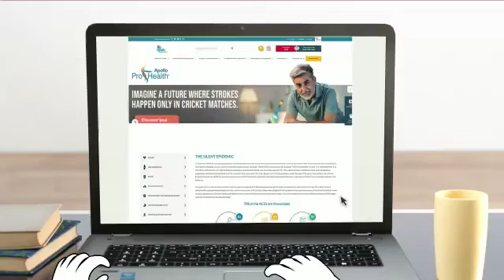Apollo ProHealth is a predictive, proactive, personalized health management program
Apollo ProHealth is a predictive, proactive, personalised health management program built on the experience of 40 years, 22 million health checks and powered by Artificial Intelligence. The program is designed to make you healthier tomorrow than you are today, with the support of Apollo Doctors.

Apollo ProHealth integrates personalized health screening, predictive risk scores, and cutting-edge diagnostics with clinical evaluations from a dedicated team of medical experts to steer you towards a healthy tomorrow.